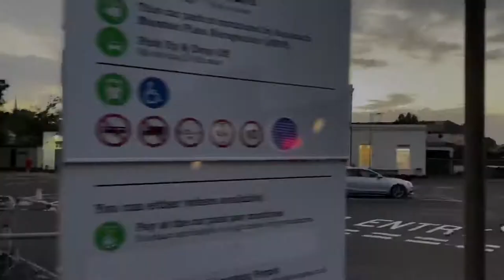Swindon trip | Arabian nights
Welcome back!
We took a short trip to Swindon to check out this place called Arabian nights and I wanted to share it with you.